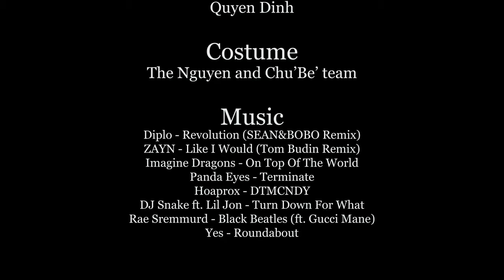Blind Men And The Elephant (Official Trailer)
[ENGLISH PROJECT]

Official trailer of a short film by Quyen Dinh and [i69]Chu'Be' team.
Available on November 2017.

#[i69]Chu'Be'